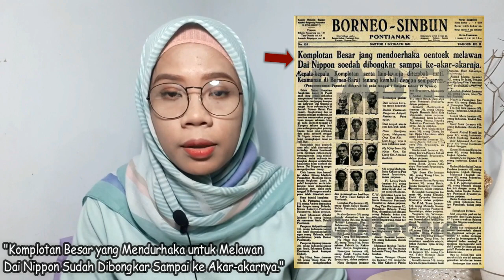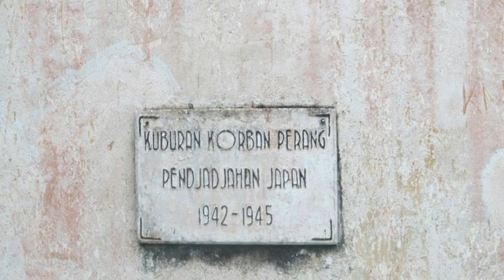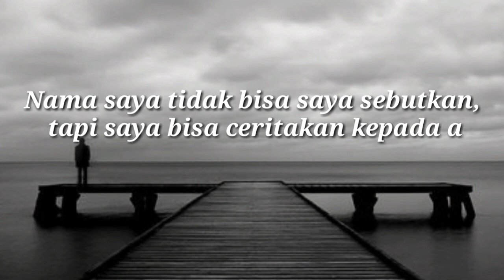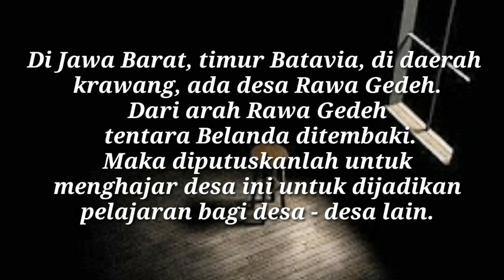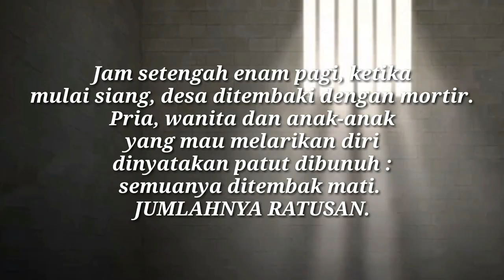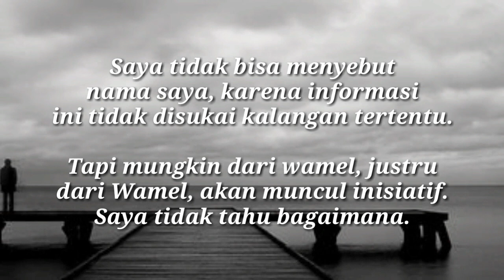PEMBANTAIAN MASSAL DI INDONESIA | Pada masa penjajahan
HI Gengs, Assalamu'alaikum wr. wb
sebelumnya aku mau ngucapin SELAMAT HARI PAHLAWAN, nah untuk mengenang jasa para pejuang dan pahlawan pada video kali ini aku akan membahas tentang PEMBANTAIAN MASSAL yang pernah terjadi di indonesia pada masa penjajahan, baik penjajahan jepang maupun penjajahan belanda.